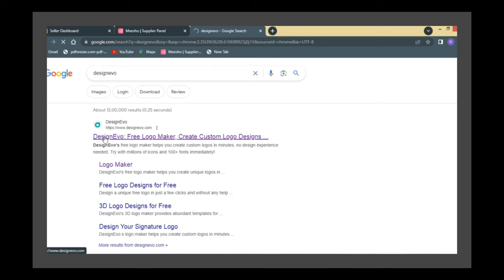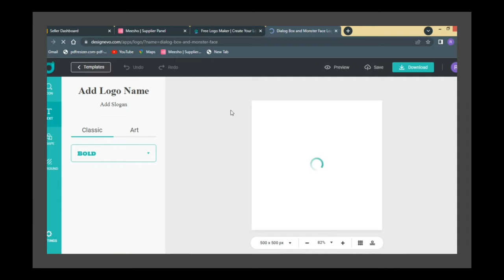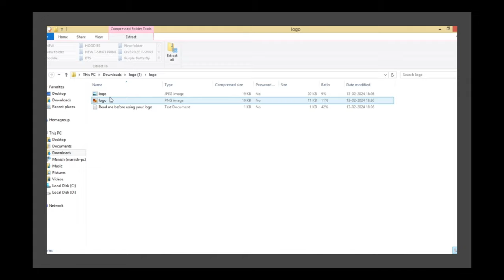How To Make Professional Logo For Your Youtube Channel || Logo banaye free mai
How To Make Professional Logo For Your Youtube Channel || Logo banaye free mai ‎@GargOnline